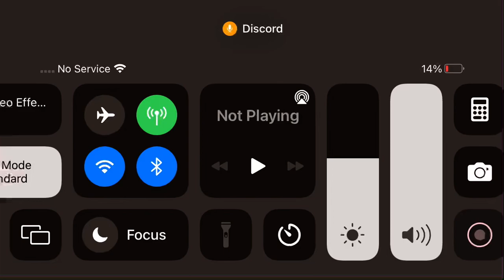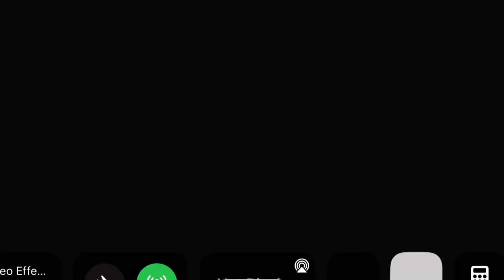Piggy branched realities Budgey but blue theme